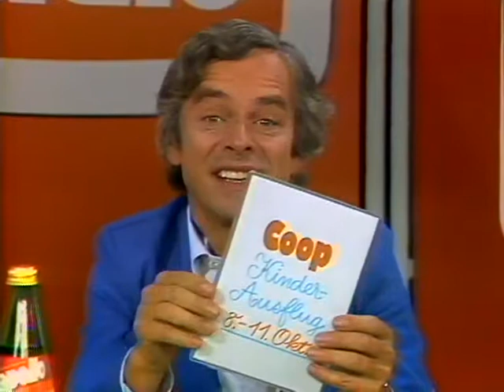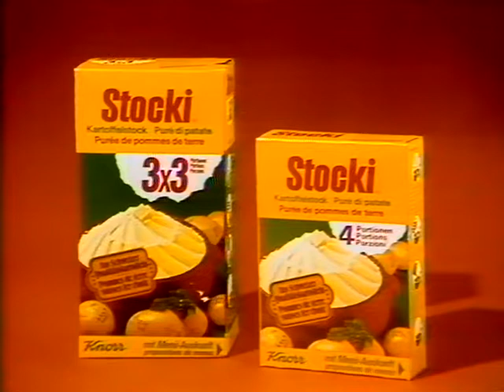Coop Mittwochstudio, Folge 108 vom 26. September 1979